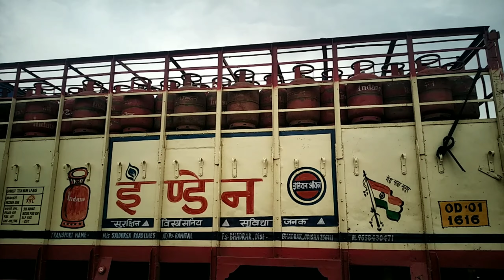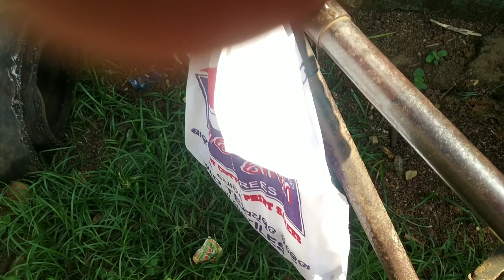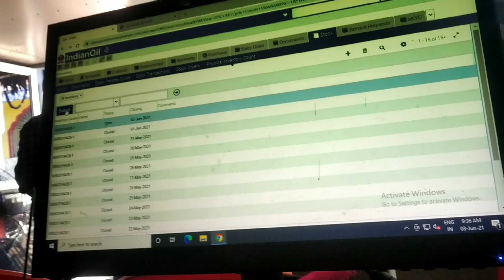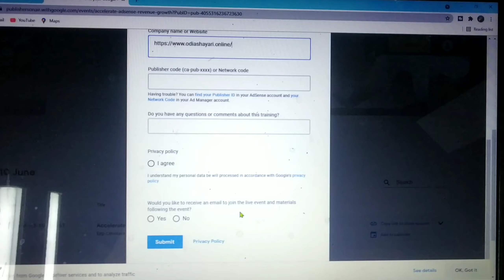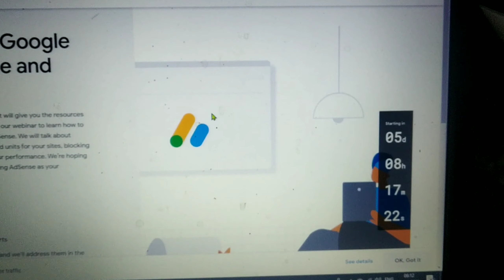First Experience in Truck 😀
Here you can see My life style video & This is one types of my video diary.😜

Now I know about SEO but I never apply here cause I love to watch my video myself 😉